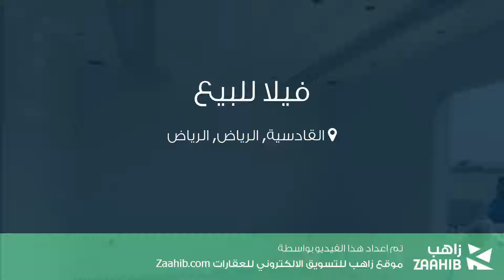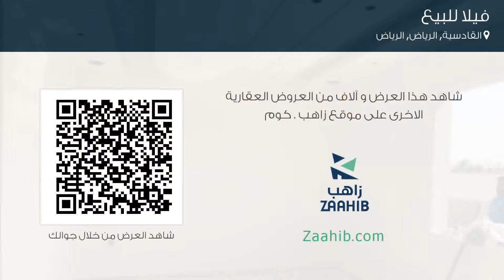فيلا للبيع في حي القادسية, مدينة الرياض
تفاصيل العرض:-

رقم: 3706336

ميزات:-

3 الغرف, 3 غرف أخرى, 5 عدد دورات المياه, 1 سعة مرآب السيارات, ملحق خارجي, غرفة خادمة, غرفة سائق, سكني, تجاري, صالة